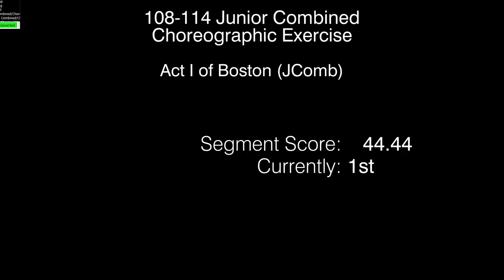Act I of Boston - JUNIOR Choreographic Exercise (CE) - 2023 Theatre on Ice Nationals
Skip warm-up to beginning of program at 1:00

Team: Act I of Boston
Club: Skating Club of Boston
Level: Junior

CE score: 44.44 (1st in event)
FS score: 81.77 (1st in event) - video:
Final placement: 1st

CE axes:
- Theme: Nature
- Gesture: Rotation
- Choreographic process: Call and Response